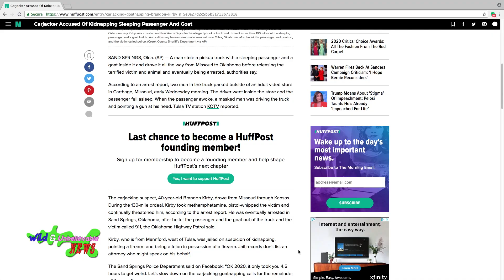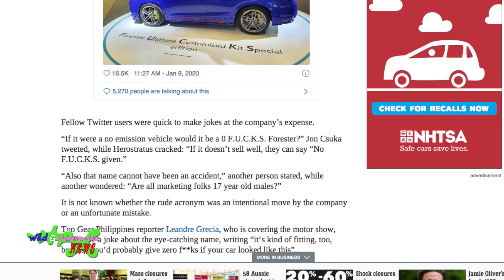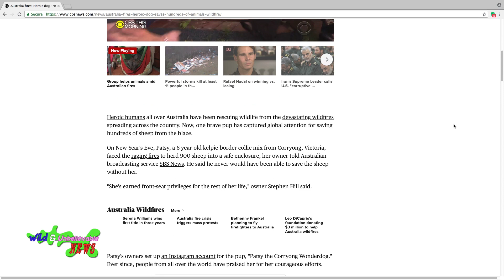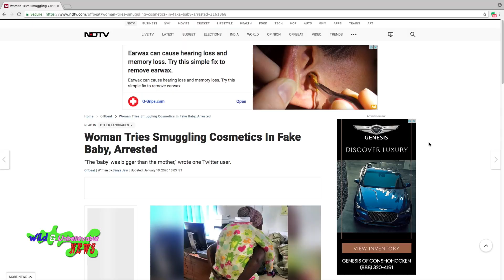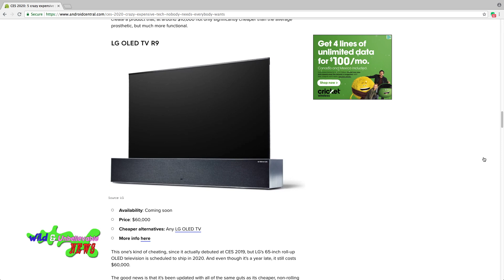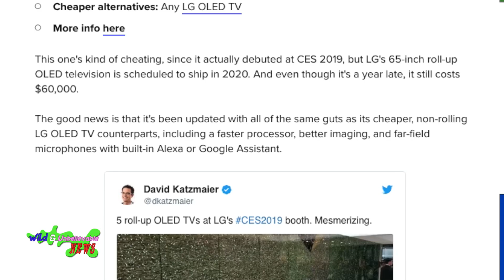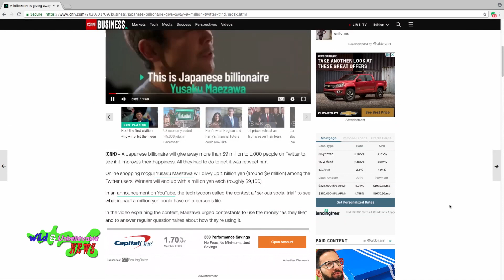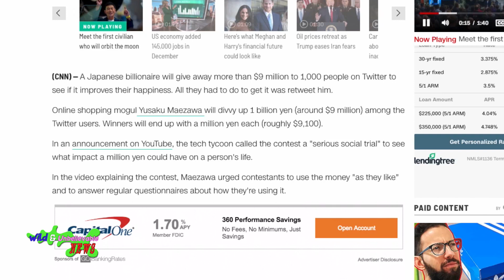Wild & Unbelievable News (Episode #2) Goat Thief, New Subaru, Rich Man Gives Away $1 Billion...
The channel TOON215 will be hosting giveaways every month for the year of 2020!